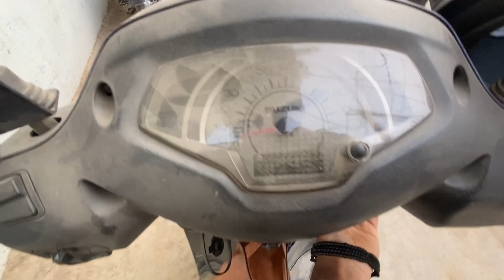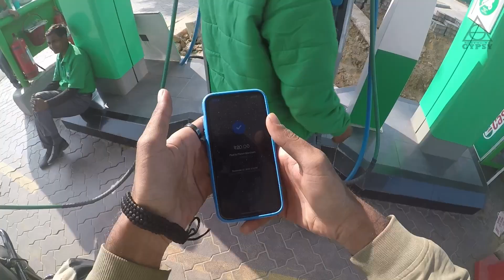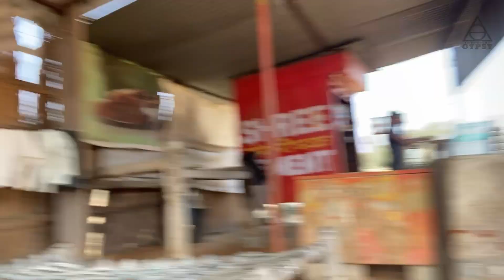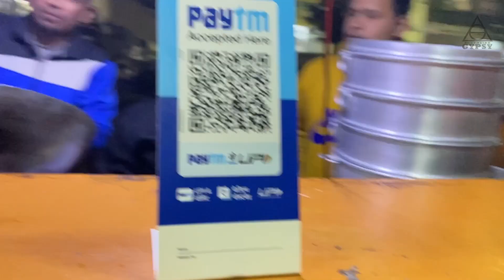നട്ടം തിരിജ് നട്ടപാതിരക് ഡൽഹി എത്തി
Hello guys here I’m I back with an other video in this video I’m riding from pushkar to Delhi the roads the vibes che chills and ended up night in Delhi cold 🥶

Gypsy_here_